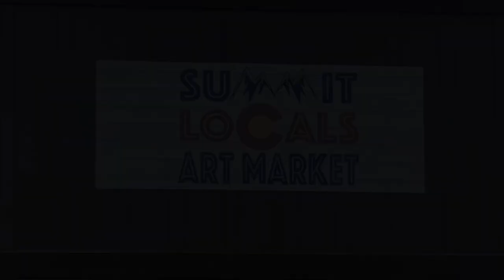Shoutout Saturday - Locals Art Market featuring Kendal Gray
For this week’s Shoutout Saturday, Summit Real Estate’s Kelie Gray Shouts Out Summit Locals Art Market in Silverthorne, and one artist in particular…Kendal Gray! Kendal is the 25th artist to be featured here, and also the youngest! We love supporting beautiful local art. If you’re looking for the perfect gift for someone or even yourself, check out Kendals hand-beaded serving utensils ✨

Never been to the Summit Locals Art Market? This is a women-owned art gallery (Mary Anderson, Shannon Jacoby, Erica Nicol) featuring the works of local artists within Summit County, Colorado. Come shop for a full range of products, from wood art, wood-burned signs, photography, ceramics, painted glassware, jewelry, knitted hats, blankets and so much more!

Location📍: 167 Wildernest Road
Suite B060 at the Silverthorne Outlets
Hours ⏰: Everyday from 11am-6pm